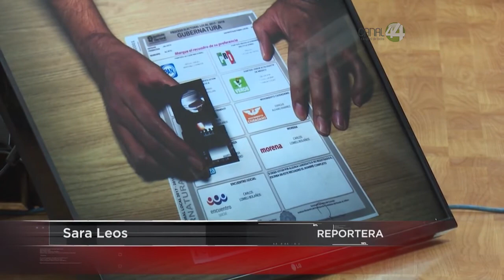Realizaron sondeo de verificación de casillas